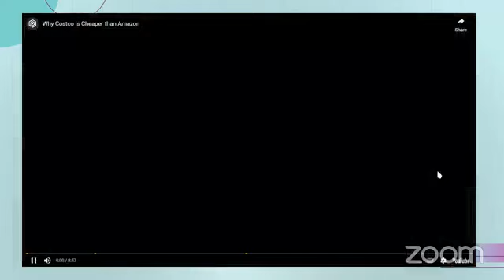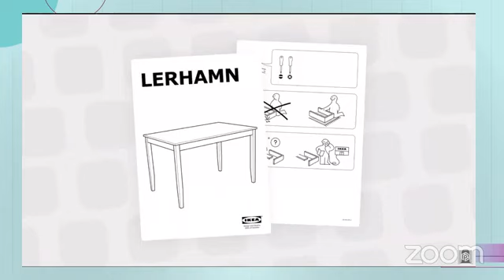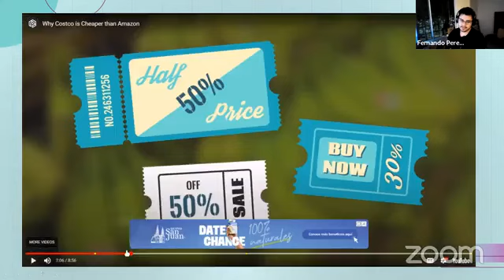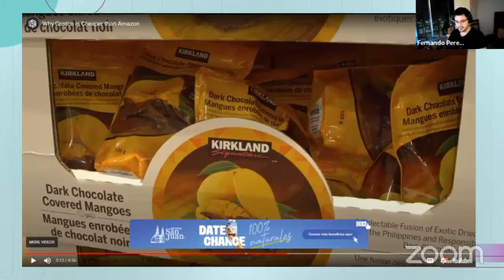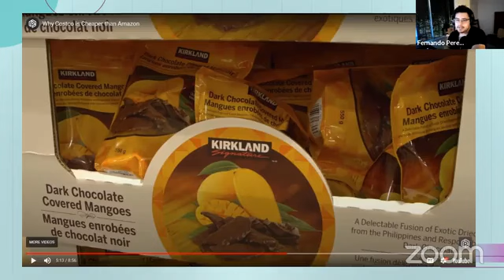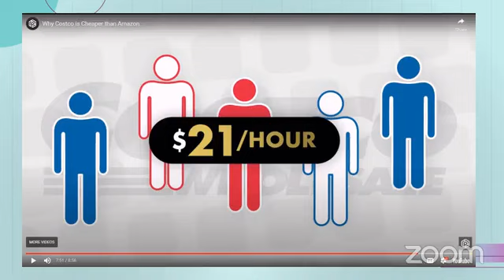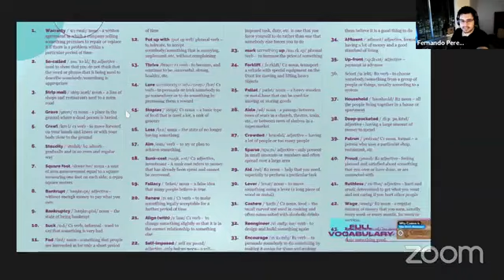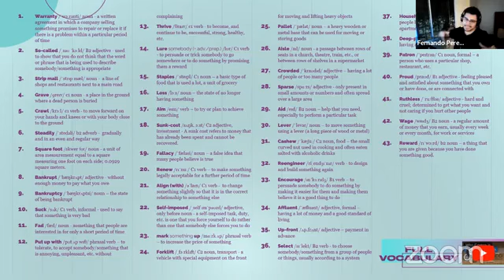B2 Upper Intermediate | Let's finish our Past Modals training | Mr. Pérez